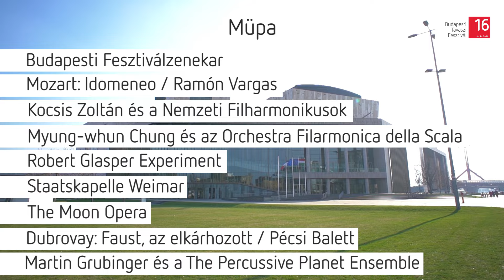Budapesti Tavaszi Fesztivál 2016 - A tavasz ünnepe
A tavasz ünnepe 2016-ban április 8. és 24. között kínál műfajok és helyszínek tekintetében is változatos programokat.

A 36. Budapesti Tavaszi Fesztivál színes összművészeti műsorral várja az érdeklődőket: komolyzene, opera, jazz és könnyűzene, pop, világzene, tánc, színház és képzőművészeti program is része a kínálatnak. A fesztivál különlegességét fokozza, hogy a legjobb magyar előadók mellett igazi világsztárok lépnek majd fel, illetve a fesztivál tizenhét napja alatt számos ős- és magyarországi bemutató, valamint társintézményekkel szoros együttműködésben megvalósuló program is lesz.
2016-ban több tucat helyszínen zajlanak majd az események: a Müpa és az Operaház mellett a Zeneakadémia, a Bálna, a Pesti Vigadó, a Budapest Music Center, továbbá a fővárosi színházak és kulturális intézmények, múzeumok is kiemelt programhelyszínek lesznek. A továbbra is a Müpa, a Budapesti Fesztivál- és Turisztikai Központ, valamint a Magyar Turizmus Zrt. együttműködésében megvalósuló programsorozat Budapest meghatározó kulturális intézményeinek és helyszíneinek bevonásával folyamatosan szélesíti kínálatát.
In 2016, the spring festivities offer a programme of great variety in genres and venues, between 8 and 24 April.
The 36th Budapest Spring Festival awaits visitors with a programme that involves many of the arts, with events in classical music, opera, jazz and pop, world music, dance, theatre and the visual arts. With the best Hungarian performers and real world stars, the Budapest Spring Festival is a truly special occasion, presenting Hungarian and world premieres of musical and theatrical productions and co-productions with partner instututions throughout its seventeen days.
There will be dozens of venues in 2016: in addition to the Müpa Budapest and the Hungarian State Opera, the Liszt Academy, the Bálna Budapest, the Vigadó, the Budapest Music Center and other Budapest theatres, cultural institutes and museums will also be home to outstanding events. Realized again in a cooperation between the Müpa Budapest, the Budapest Festival and Tourism Centre, and Hungarian Tourism Inc., the event series continues to broaden its offer by involving the leading cultural institutions of the city.